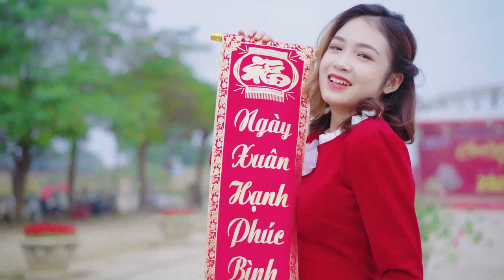831 2 Hours Calming Music For Studying Youtube ~ Music For Studying Yellow Brick Cinema 2023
🔔 Deep Chill Mix is created to promote and support new artists, (musicians / labels, composers, producers, photographers / filmmakers) who want to create a fan base. Send your song or video on Deep Chill Mix